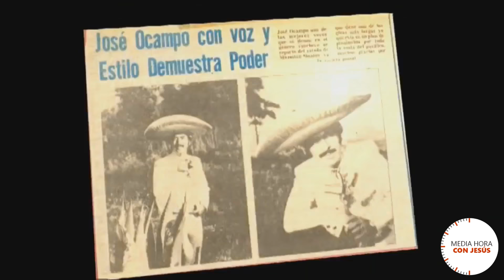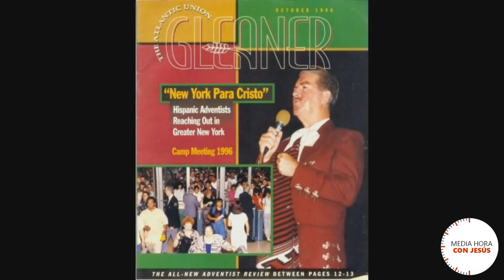José Ocampo en concierto (Iglesia Adventista San José Ca)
El 29 de Junio 2019 se presento en san José CA el charro que canta para Dios José Ocampo en la Iglesia Adventista del 7 Día, patrocinado por Media Hora por Jesús sin comerciales. 1 hora disfruta este evento